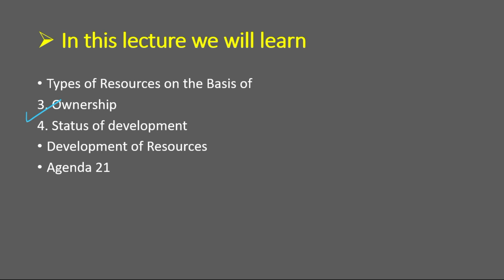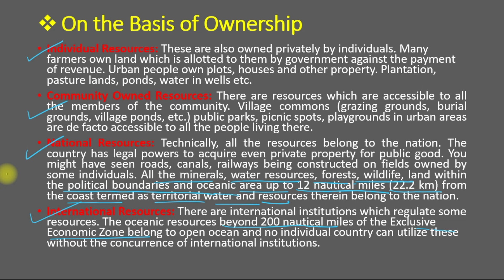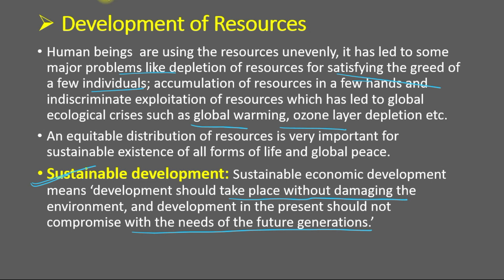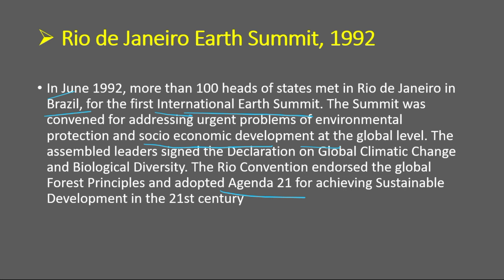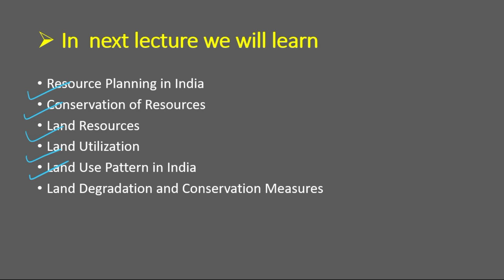RESOURCES AND DEVELOPMENT PART-2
In this video we discuss about classification of resources and development of resources. This is beneficial for the students of class 8th to 12th class.